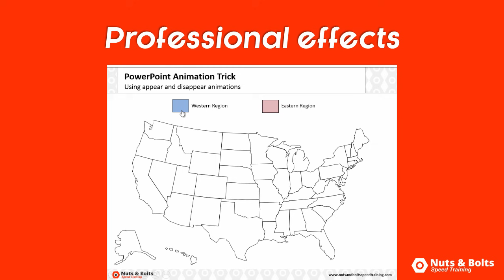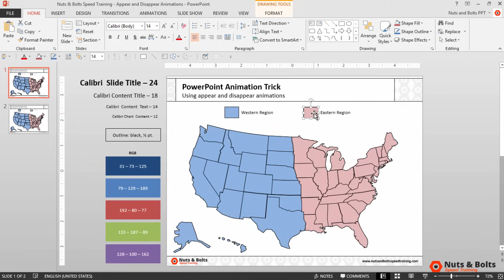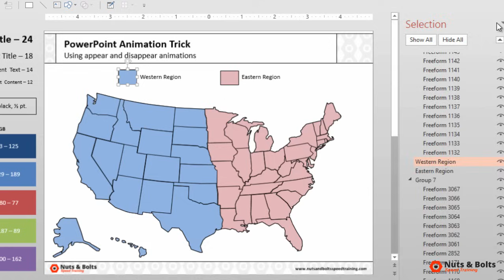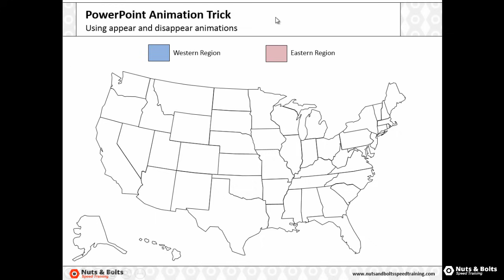Making Objects Appear and Disappear On-Click (PowerPoint Tutorial)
In this PowerPoint tutorial, you'll learn how to make objects appear and disappear on click by combining PowerPoint animations with trigger shapes (a very cool trick!)

In this tutorial, I'll show you how to hook up the appear and disappear animations to trigger shapes, allowing you to display and hide information in the presentation mode of PowerPoint.

This is a great PowerPoint trick when working with vector maps, graphics or when you want to have pop-up text appear that exceeds 256 characters, as it allows you to professionally bring objects on and off screen for your audience.

These are just some of the time saving PowerPoint tricks we cover at Nuts and Bolts Speed Training for PowerPoint.